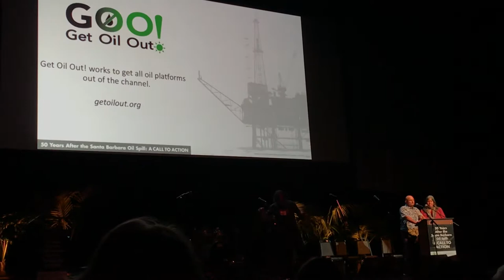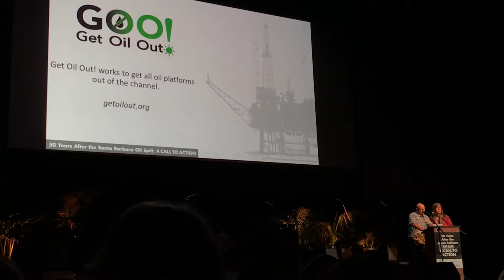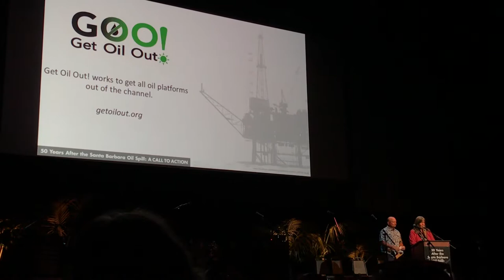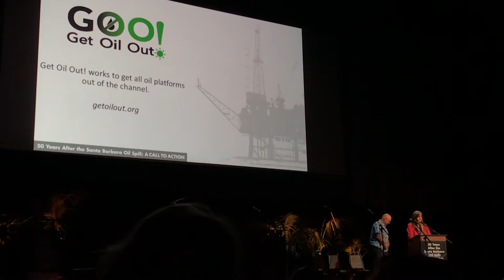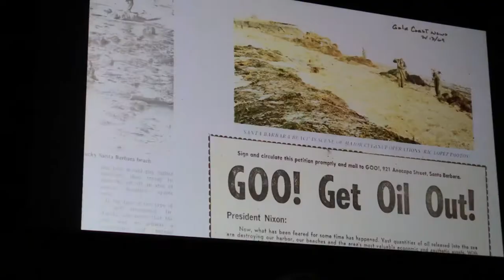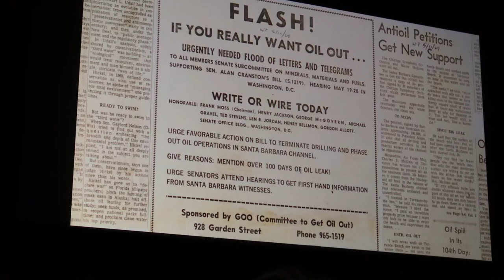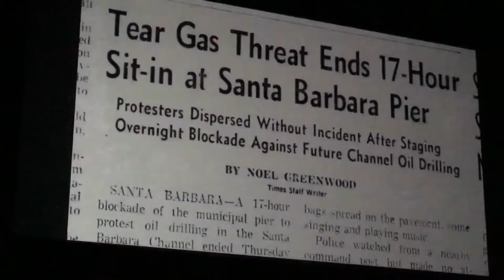Bud Bottoms Tribute & G.O.O. History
This was at the 50th Anniversary Commemoration of the 1969 Santa Barbara Oil Spill in Santa Barbara hosted by the Environmental Defense Center, UCSB's Environmental Studies Department, the Community Environmental Council and Get Oil Out.

This was part of a 2.5 hour event at the Arlington Theater in downtown Santa Barbara to mark the anniversary and speak to sustainable energy futures for the central coast and beyond over the next 50 years.